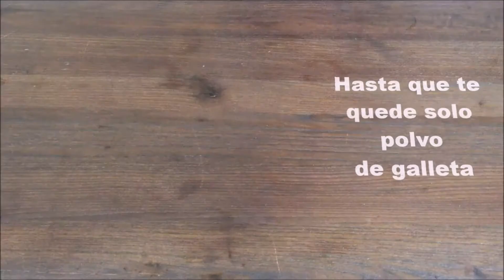Entretenimiento, Comunicación y Sociedad: PAY DE OREO